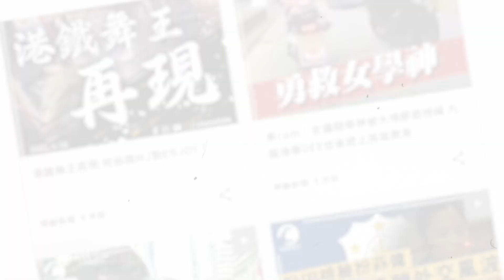林家謙演唱會紅館開鑼 刪走不少升降台、懸吊裝置！強調百份百安全 台前幕後有雙重保障！Fans場外排隊買紀念品 6吋林家謙$480｜Channel C HK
林家謙演唱會今晚開鑼，是Mirror演唱會後舉行的首個紅館演唱會。演唱會開始前已經有大量fans在紅館外排隊購買紀念品。張敬軒、艾粒、欣宜、容祖兒、古巨基等圈中人都有送花祝願林家謙Good Show。

大會因應傳媒查詢回覆9點問題，當中提到因應康文署要求，刪走不少升降台，以及刪走吊在半空擺動旋轉或載人機械裝置。部份舞台道具亦轉為長期置於舞台上，部份觀眾視覺會因此受到影響，希望觀眾能夠體諒。大會強調應變措施令工作量增加一倍，但對進度無太大影響，強調演唱會做足百份百安全措施。